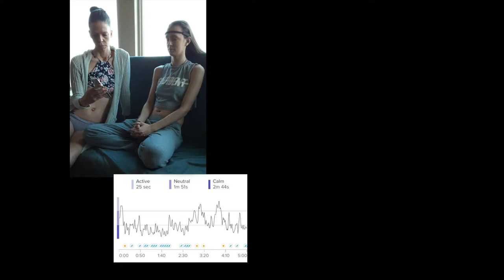What happens when you icebath? (Interview with BioCurious_Kayla)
The principal benefits of deliberate cold exposure are psychological.  Controlling your breath strengthens your parasympathetic nervous system and plunges your brain into a meditative state.  This interview with Morozko Forge CEO Thomas P Seager and Biocurious Kayla explains.